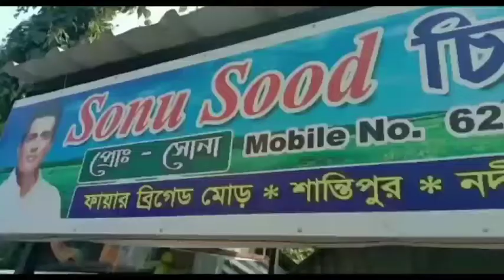শান্তিপুর পৌরসভা ২২ টা তৃণমূল প্রার্থী জয়লাভ করায় বিজয় উল্লাস